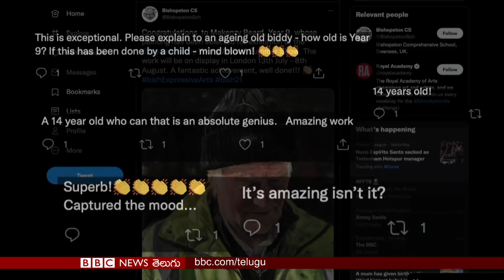Afghanistan: ఆదాయం కోసం డబ్బులు తీసుకొని అఫ్గాన్లను దేశం దాటిస్తున్న Taliban| BBC Prapancham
బెలారుస్-పోలండ్ సరిహద్దులలో ఆకలితో అలమటిస్తున్న శరణార్థులు... వలసదారులను ఆయుధాలుగా ఉపయోగిస్తోందంటూ బెలారుస్‌పై ఈయూ విమర్శలు; అధిక ఉష్ణోగ్రతల  కారణంగా కాలి బూడిదైన కెనడాలోని లిట్టన్ గ్రామం… పర్యావరణ మార్పులతో వీధిన పడ్డ బతుకులు; కోవిడ్ లాక్‌డౌన్ సమయంలో పెయింటింగ్ నేర్చుకుని గొప్ప ప్రశంసలందుకుంటున్న 14 ఏళ్ల టీనేజర్.. బీబీసీ ప్రపంచంలో 10/11/2021